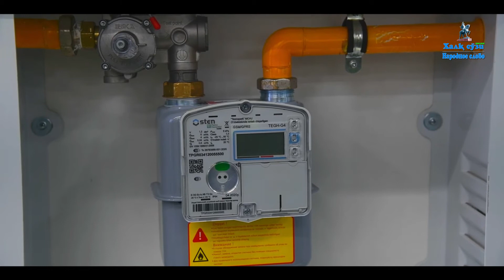Texnoparkdan reportaj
Elektron gaz  hisoblagich ishlab chiqarish jarayonidan lavhalar.